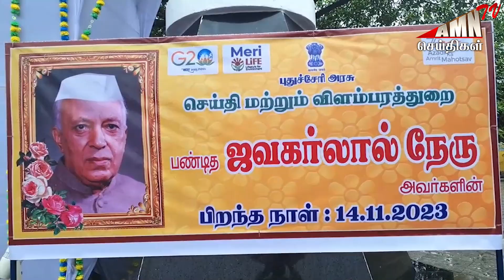கொட்டும் மழையிலும் நேரு சிலைக்கு அரசு மரியாதை